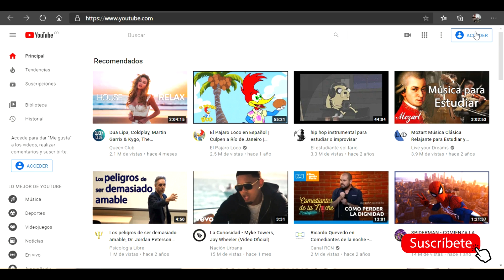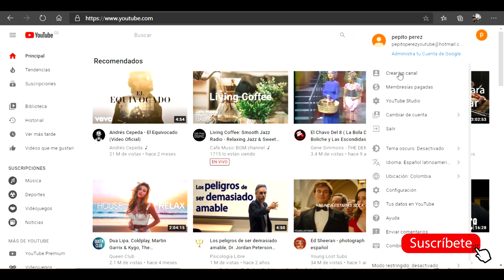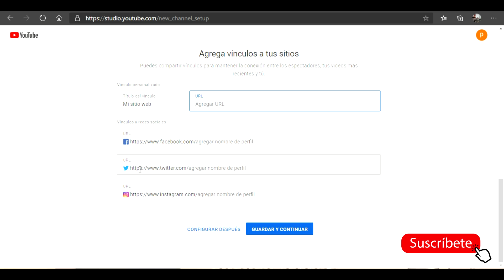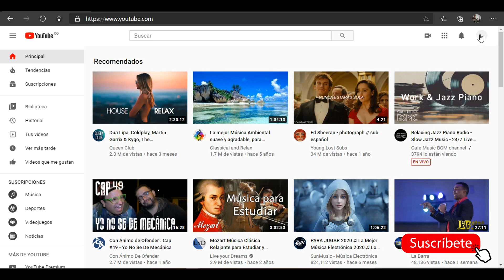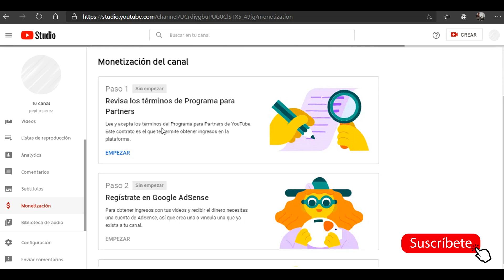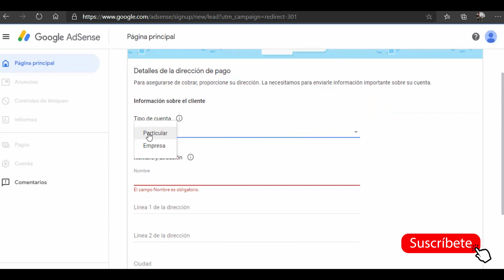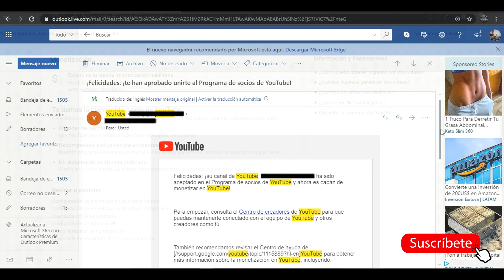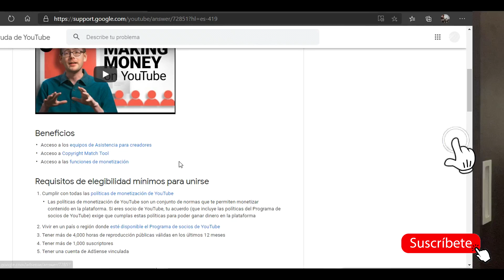Como Monetizar Tu Canal De YouTube 2020 Paso A Paso - Tutorial Gana Dinero Con tus Videos Colombia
les dejo este video tutorial para aquellas personas que quieren empezar a generar ingresos con sus videos de YouTube y así puedan seguir paso a paso como crear su canal y cumplir los diferentes requisitos que te exigen para así activar la monetización y ganar dinero subiendo tu contenido.

veras:
como crear tu canal desde cero.
activar la monetización.
cumplir los requisitos que te exigen.
crear y asociar tu cuenta de Google Adsense.
y esperar a que tu canal sea aprobado a el programa de socios de YouTube.

0:00 Intro
0:37 Crea Tu cuenta en YouTube
1:47 crea tu canal de YouTube
3:20 activa tu monetización
4:24 pasos para activar tu monetización
4:45 crea tu cuenta en Google adsense
6:44 espera la revisión de tu canal
7:02 espera la aprobación
7:13 correo de felicitación y aprobación
7:25 Monetización Activada
7:36 beneficios como socios de YouTube
8:05 suscríbete y Dale Like Al Canal